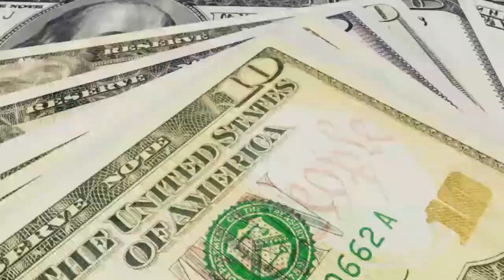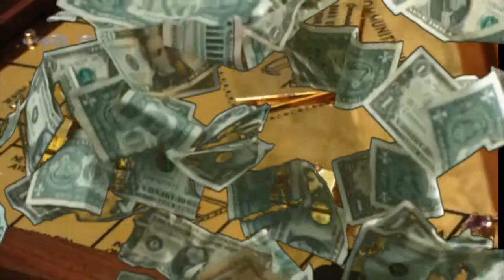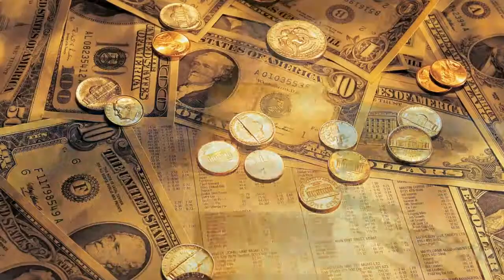Твоя правда.Монополия.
«Монополия» (ОТРЫВОК ИЗ ФИЛЬМА ZEITGEIST: MOVING FORWARD)